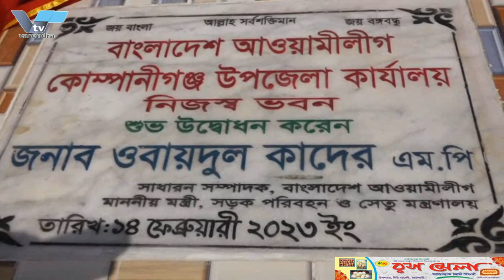রাজশাহীতে উৎসবমুখর পরিবেশে ঋতুরাজ বসন্ত ও বিশ্ব ভালোবাসা দিবস পালিত